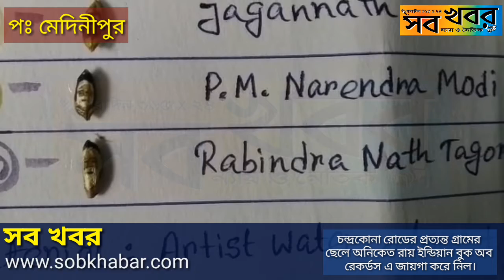চন্দ্রকোনা রোডের প্রত্যন্ত গ্রামের ছেলে অনিকেত রায় ইন্ডিয়ান বুক অব রেকর্ডস এ জায়গা করে নিল।